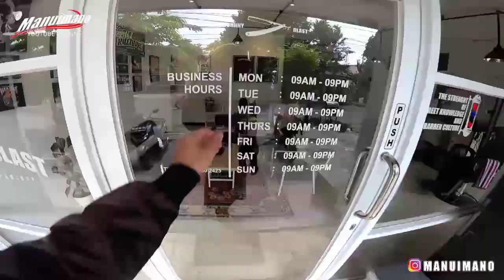KOTA SOLO BERSTATUS CORONA | DAY-4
inilah kondisi hari ke empat kota solo setelah berstatus corona